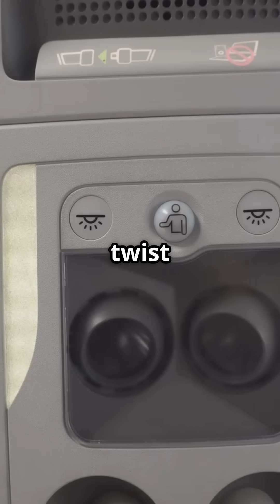Would you trust a plane that constantly leaks air on purpose to keep you safe?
Would you trust a plane that deliberately leaks air to keep you safe at 35,000 feet?